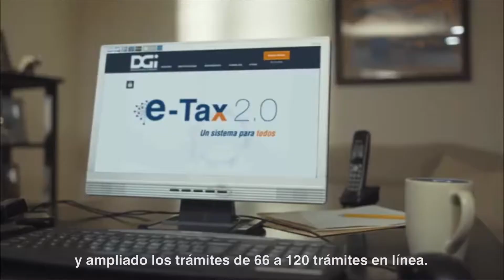Dirección General de Ingresos- Primer Año de Gestión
El Director General de Ingresos, Publio De Gracia destaca los logros de la DGI, en su primer año de gestión.